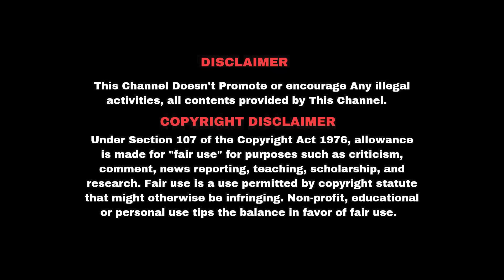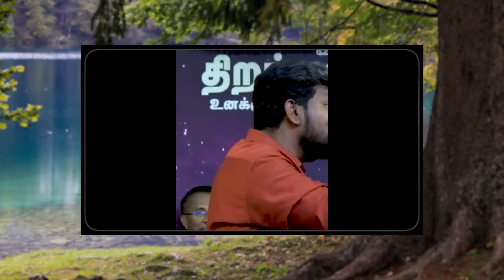உலகத்தை அல்ல உளறுவதில் ஒரு கலக்கு கலக்கும் Karthi Gamaliel